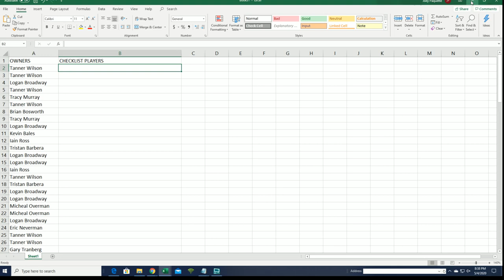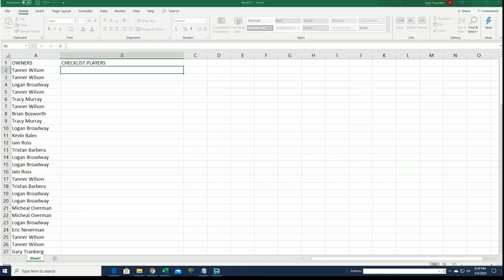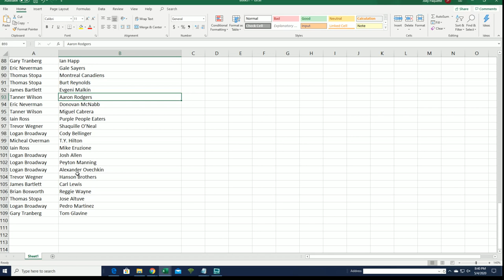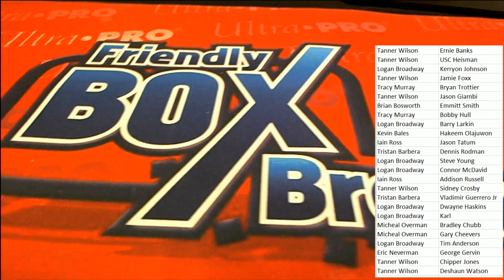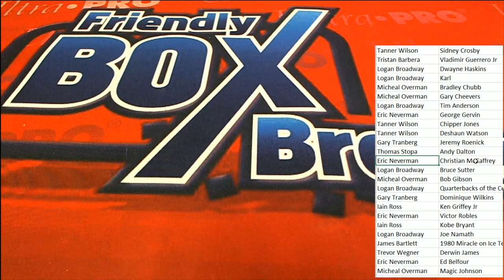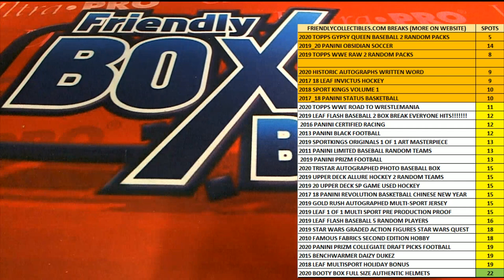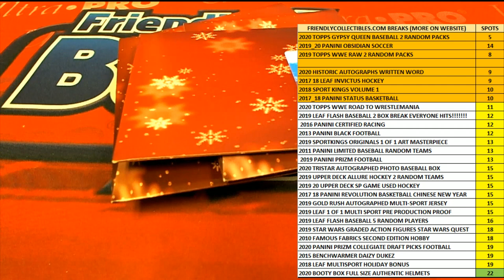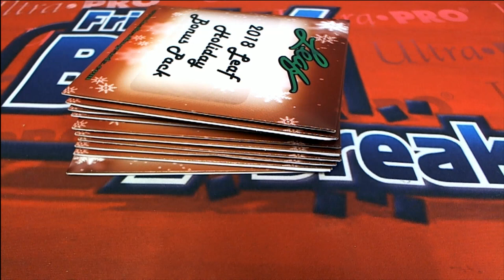2019 Gold Rush Autographed Multi Sport Jersey Edition Box ID 19GRMULTIJERS735